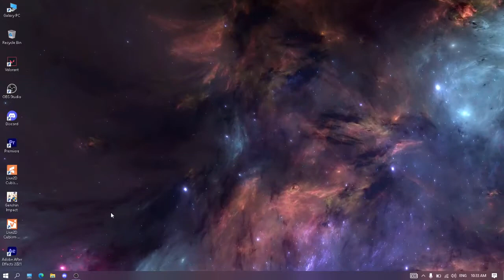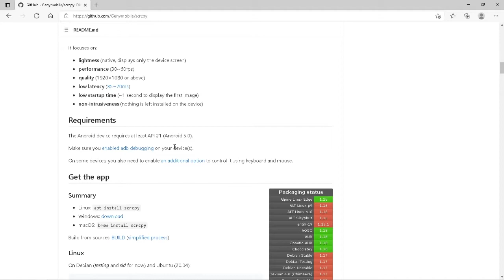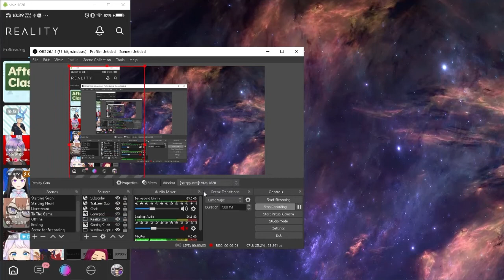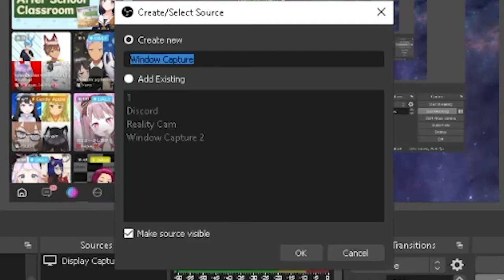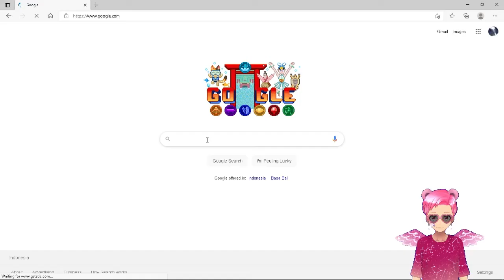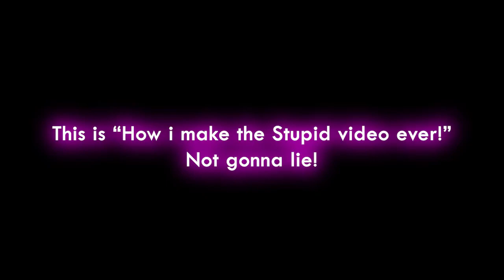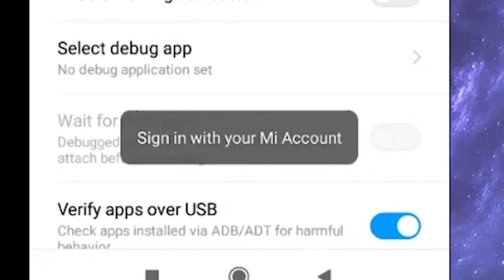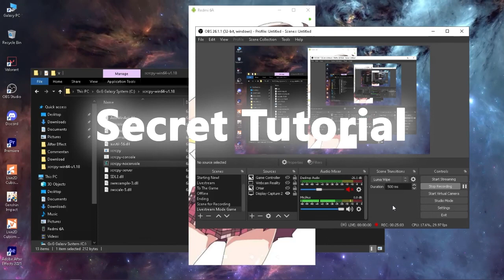How to be a Virtual Streamer on Youtube using Reality | From Broadcaster to Livestreamer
Hello Guys, Today Im going to do is How to make Your Reality App Upgraded to Livestreamer from Broadcaster, Using Two Apps...

Reality App : [GxG] GalaxySenpai
Roblox : RezaGaming01

This Section to make My Video Easy to Find.
How to be a Vtuber without 2DLive
How to be a Vtuber for Free
How to Livestream Reality App on Youtube
How to put Reality Avatar on Youtube
How to Livestreaming on youtube using Reality App
How to Make Free to Use Avatar Vtuber
How to be a Vtuber without rigging
How to be a Famous, lmao
Reality app Secret
How to get Live Points on Reality App?
How to get Points on Reality App?
How to get Avatar Points on Reality App?
How to get Badge on Reality App?
How to get Wallpaper and Skin on Reality App?
How to get Gacha Ticket on Reality App?
How to Gacha on Reality App?
How to Get Free Coins on Reality App?
How to get Coins on Reality App?
How to get Live Points in Reality App?
How to get Points in Reality App?
How to get Avatar Points in Reality App?
How to get Badge in Reality App?
How to get Wallpaper and Skin in Reality App?
How to get Gacha Ticket in Reality App?
How to Gacha in Reality App?
How to Get Free Coins in Reality App?
How to get Coins in Reality App?